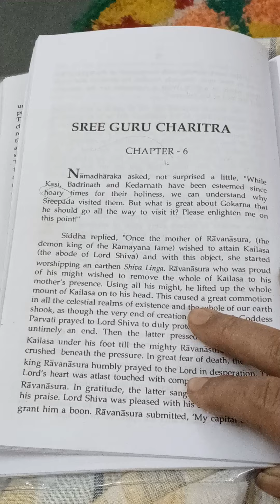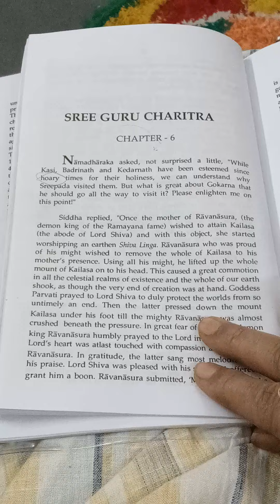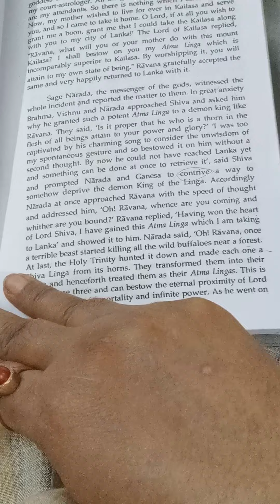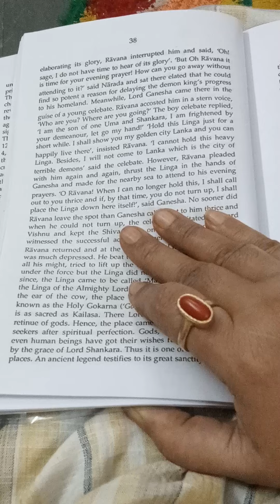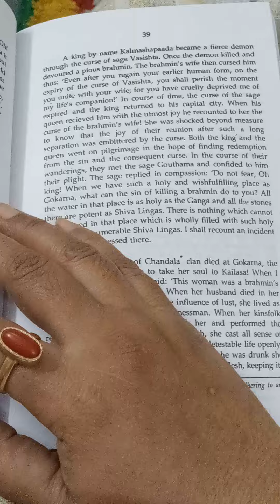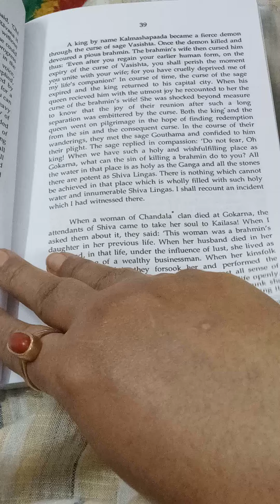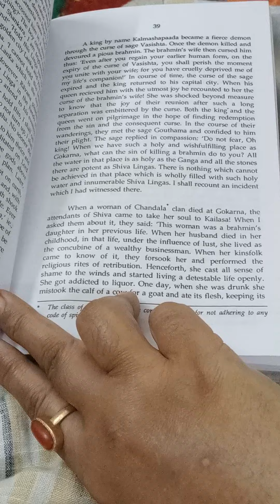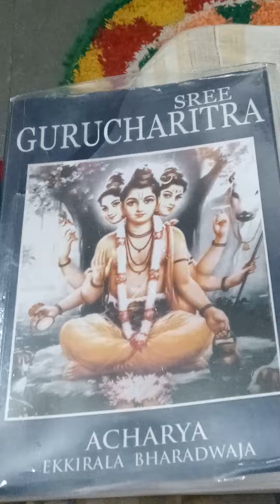Sri Guru Charitra CHP 6